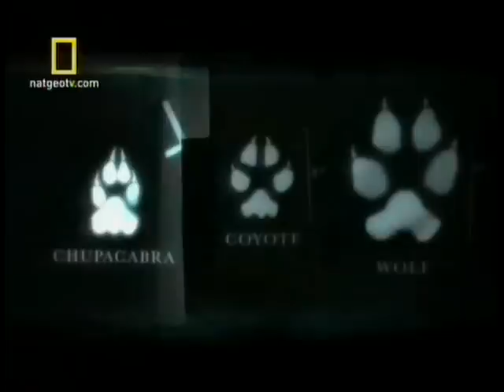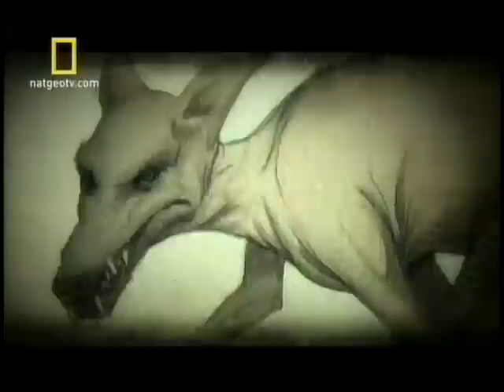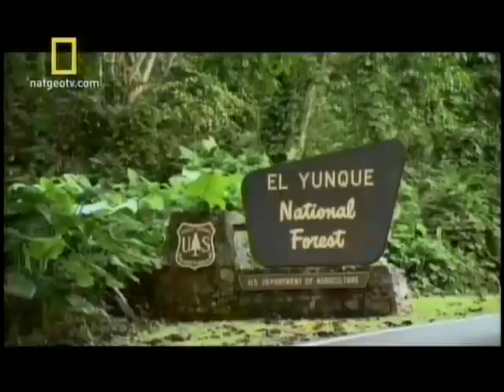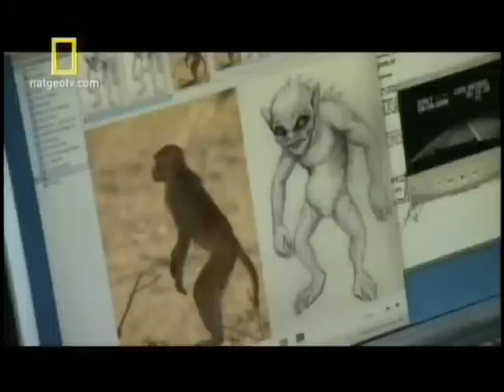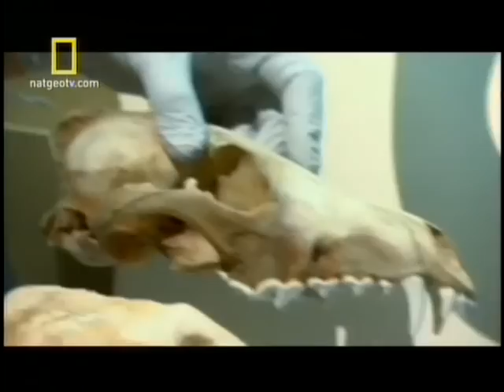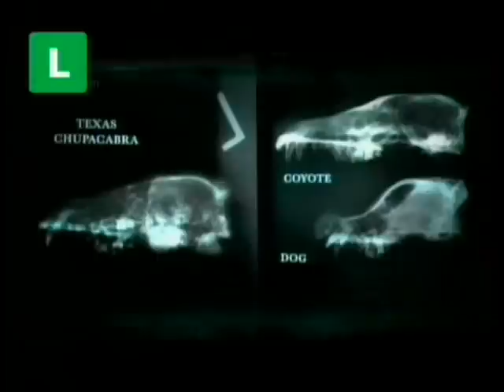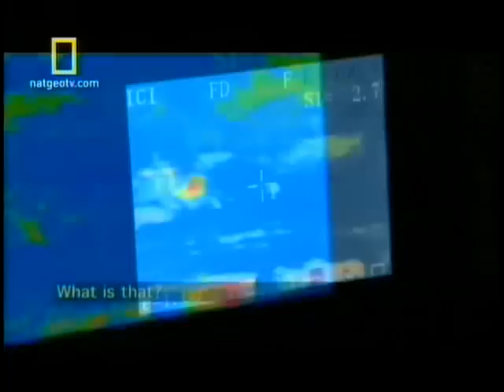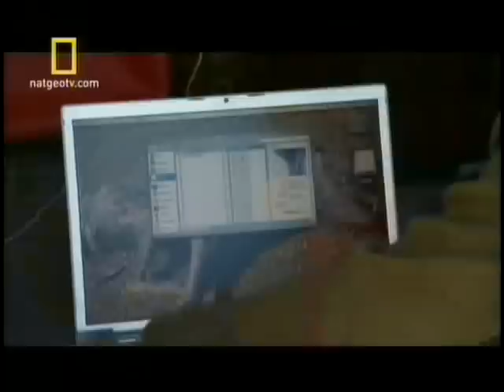Documentário: O Chupacabra (Dublado) - National Geographic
Documentário Completo